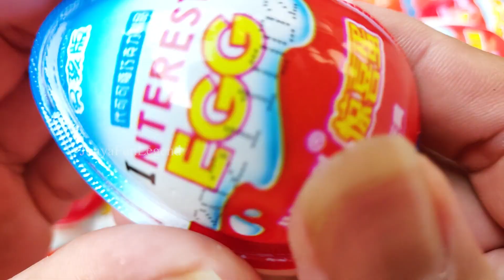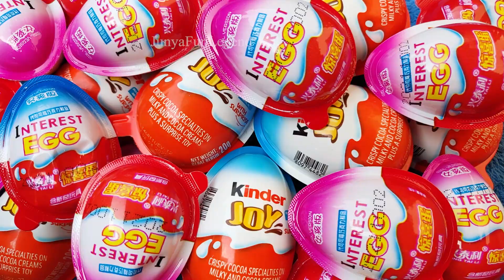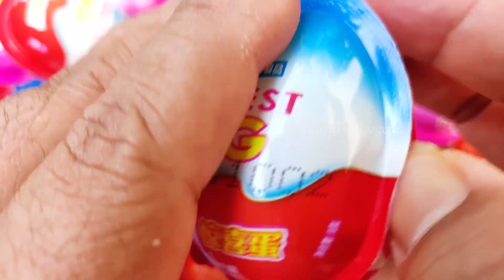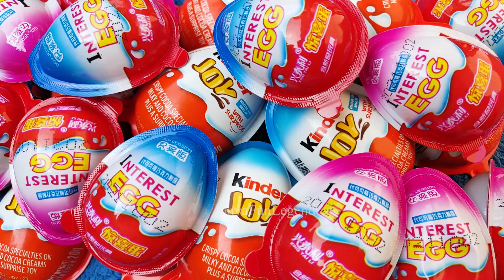5000 New Yummy Kinder Joy Chocolate, Kinder Surprise Candy Opening ASMR Satisfying video Lollipops